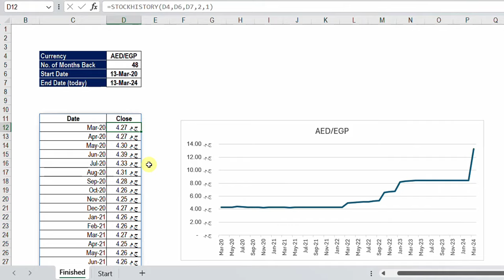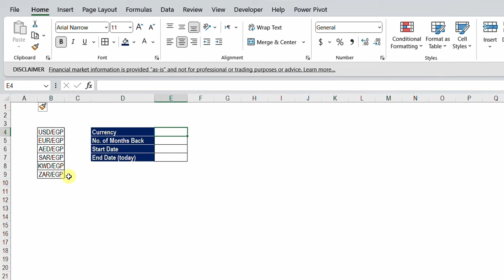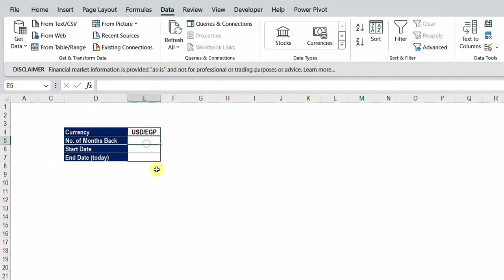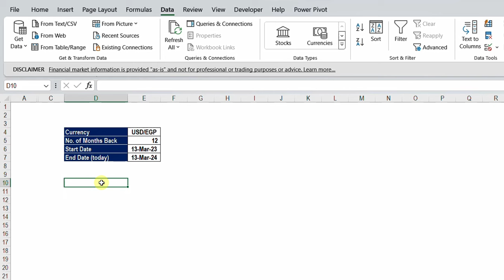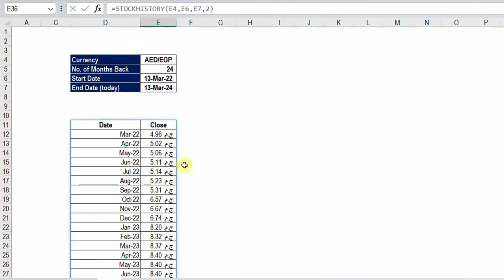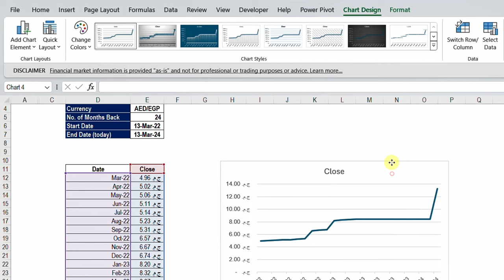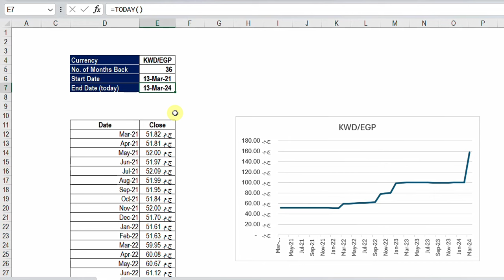اكسيل | أسعار صرف العملات | الجزء الثاني - دالة STOCKHISTORY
المحتويات
0:00 مقدمة
0:31 نموذج لتحديث سعر الصرف واختيار العملات
1:54 استخدام دوال Today و Edate  و StockHistory
7:16 الخاتمة